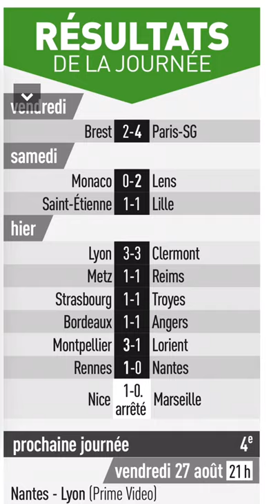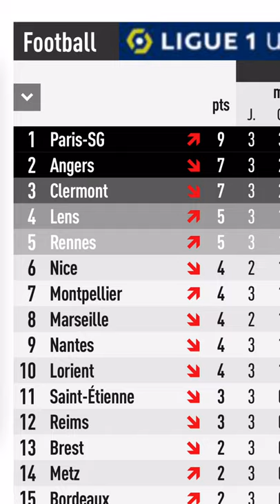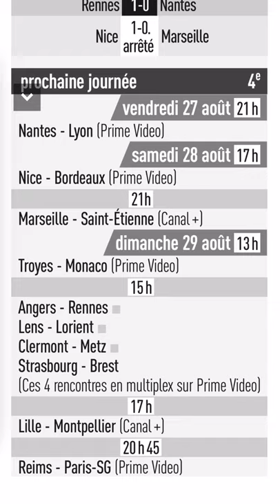Résultats des matchs de la 3ème journée du championnat Français de football ligue 1.🇫🇷